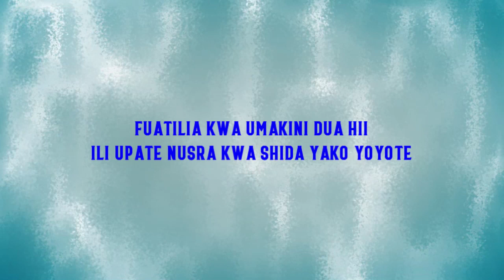USITESEKE NA MAISHA TUUNGANE DUNIANI SOTE KWA DUA HII